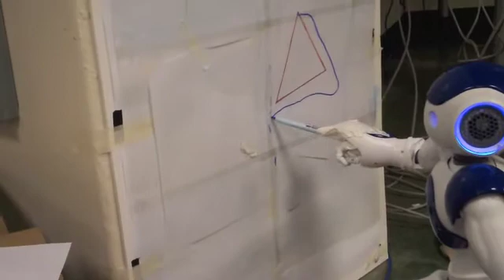MARIOnET Demo Video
MARIOnET: Motion Acquisition for Robots through Iterative Online Evaluative Training.

Our novel paradigm centers around a human in a motion-capture laboratory that "puppets" a robot in realtime. This mechanism allows for rapid motion development for different robots, with a training process that provides a natural human interface and requires no technical knowledge.

Demo video comprising the work of Adam Setapen, Dr. Michael Quinlan, and Dr. Peter Stone, University of Texas at Austin